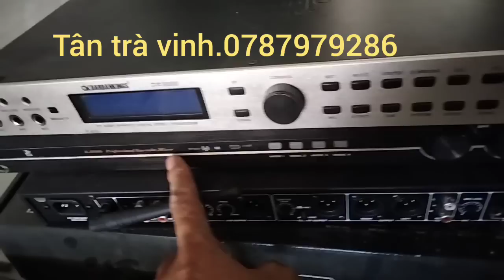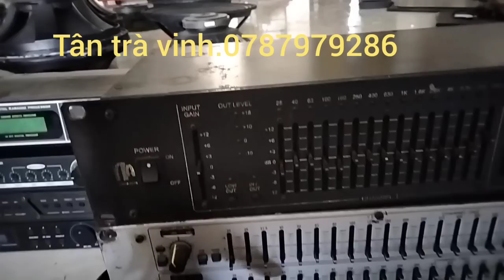men.vang cơ .vang số.mixer . lọc xì.cos cơ .day loa.500k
tân trà Vinh chuyên thanh lý dàn nhạc sống kẹo kéo loa vang số lọc xì